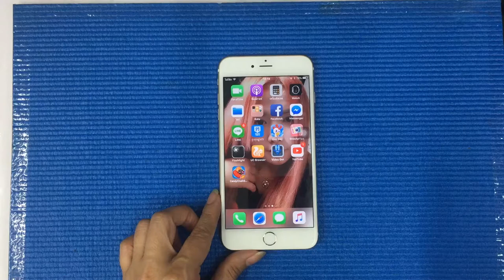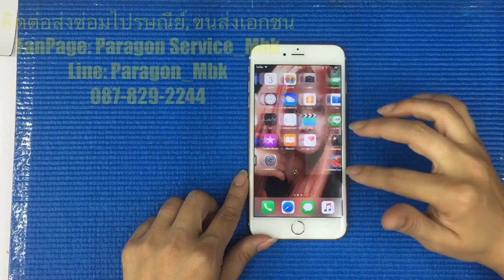iPhone 6 Plus ทัชไม่ได้, ทัชรวน, ทัชไม่ตรง, No Touch....(Paragon Service_MBK /087-829-2244)